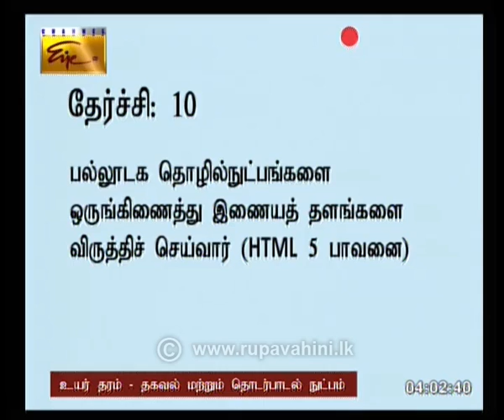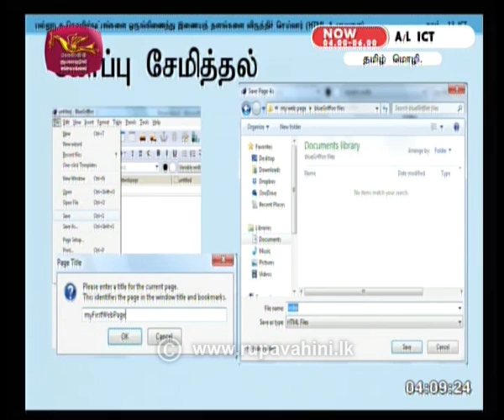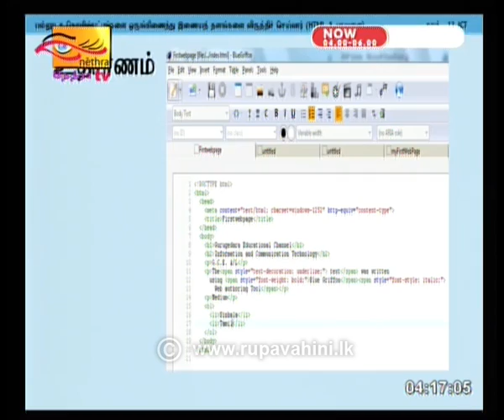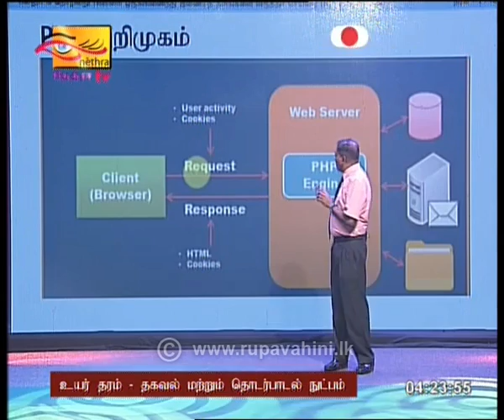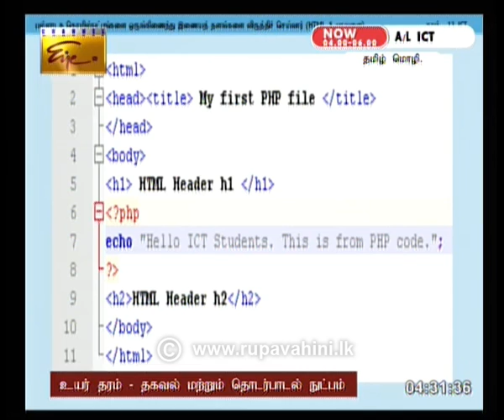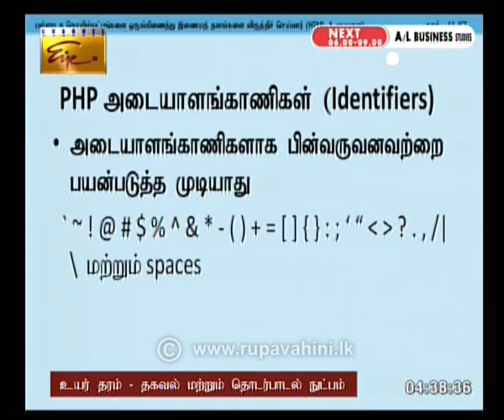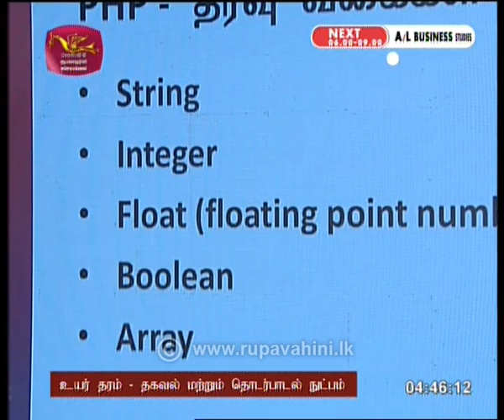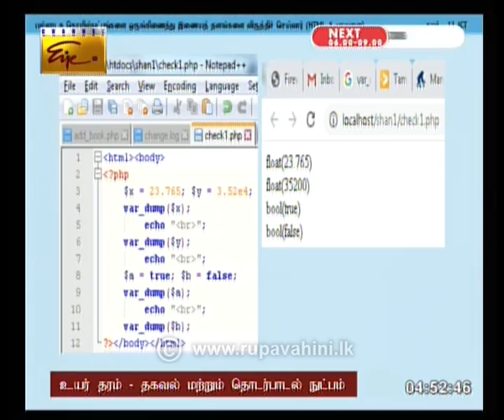Guru Gedara | A/L ICT Tamil Medium (Part I) 05th May 2020 | Education Programme